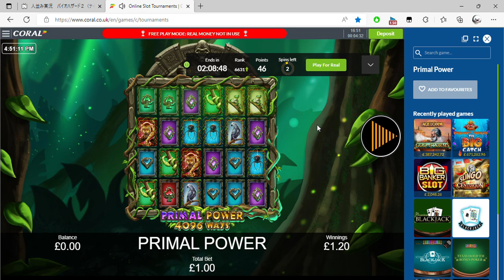Online Slot Tournaments Coral co uk and 1 more page Personal Microsoft​ Edge 2022 08 19 16 47